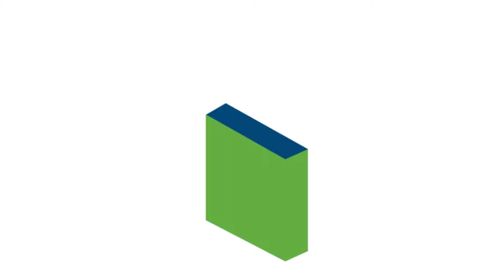Who We Are - A video for BIOMEDevice 2019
Sharing in a culture of service, engagement, friendship, and ownership. What can we build for you?